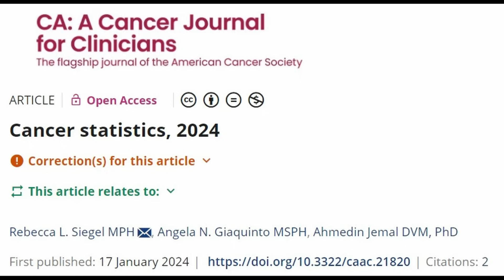Cancer Statistics during the Pandemic! NOT what the main narrative proclaims (update 133)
The first official data on cancer rates during the pandemic covering 2020 for incidence rates, the year where the healthcare services were most disrupted, and 2021 for death rates. The results are surprising and go against the typical narrative that if we would see an increase in these rates it would be due to the disruption of such services.

What we cover:
*Cancer incidence rates up to 2020 - biggest service disruptions
*Cancer death rates up to 2021
*Why the data is lagging behind
*The resulting trend does not yet support the most common narrative
*The pandemic merely elevated the ranking of cancer as a cause of death among the top reasons why Americans died

Location: Calgary, Alberta